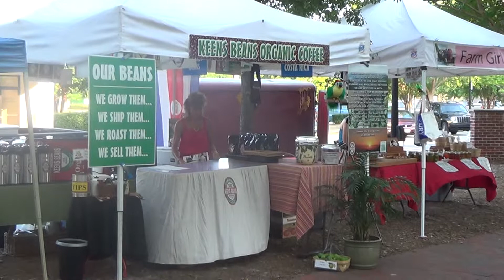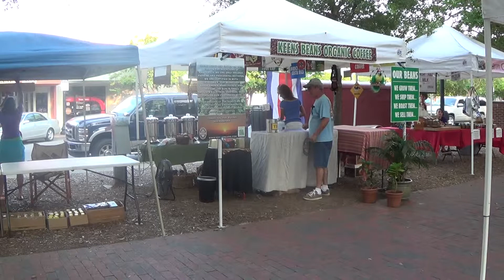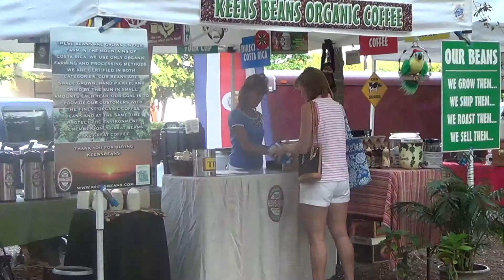Keens Beans Organic Coffee. Saturday's start at 5:00 a.m.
If labor intensive organic farming wasn't demanding enough, setting up for the Saturday Palafox Farmer's Market requires an early start. The market opens at 8:00 a.m., yet that doesn't stop loyal fans from coming at 7:30 to get the popular blends.